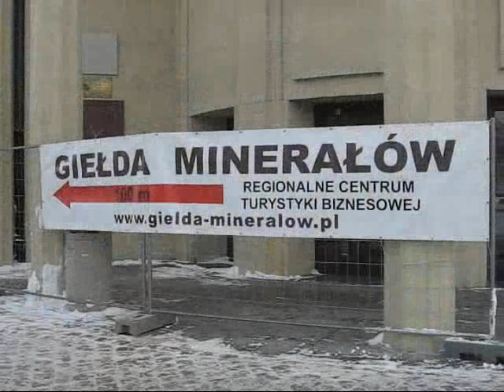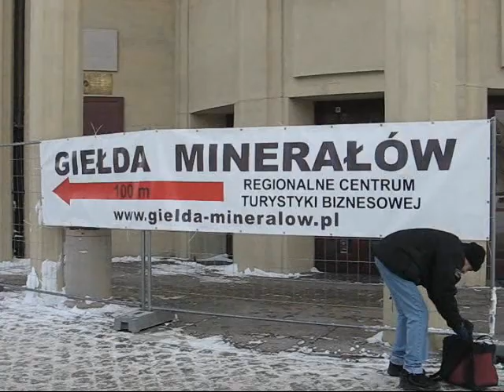Giełda minerałów Wrocław